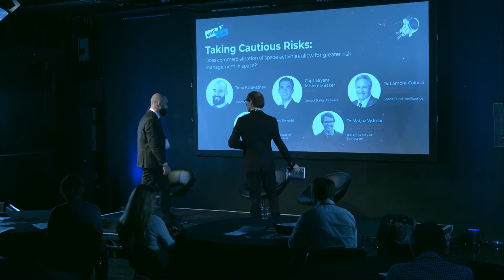Taking Cautious Risks - SPACEtalks 2.0 Panel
Cosmonauts are proud to present the panel from SPACEtalks 2.0 - Taking Cautious Risks: Does commercialisation of space activities allow for greater risk management in space?

Speakers Include:
🚀 Timo Karakashev | Founder & CEO | Cosmonauts
🚀 Bryant Mishima-Baker | Attorney | United States Air Force
🚀 Dr Lamont Colucci | CEO/Co-Founder and Senior Consultant | Space Fund Intelligence
🚀 Christoph Beischl | Research Fellow | London Institute of Space Policy and Law (ISPL)
🚀 Dr Matjaz Vidmar | Early Career Researcher in Innovation/Space Sector | The University of Edinburgh

SPACEtalks hosted speakers from NASA, Aldrin Space Insititue, Harwell Campus, United States Airforce, UK Ministry of Defence, Type One Ventures plus many more.

SPACEtalks is a Cosmonauts event, where you can learn more about Cosmonauts and our sponsored event conferences across the world.